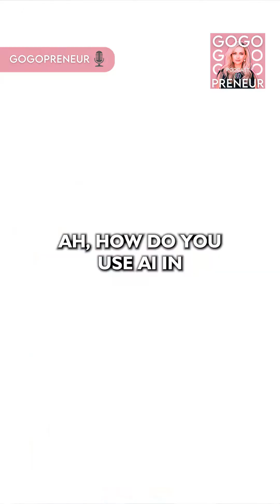AI tips with Kurt Uhlir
Gogo sits down with tech visionary Kurt Uhlir to dive into some tips of technology and the transformative power of AI! 🌟🤖

Kurt shares how he integrates AI into his daily life for research and writing, and why he favors tools like Perplexity.ai and ChatGPT.

What about you? What AI do you prefer?